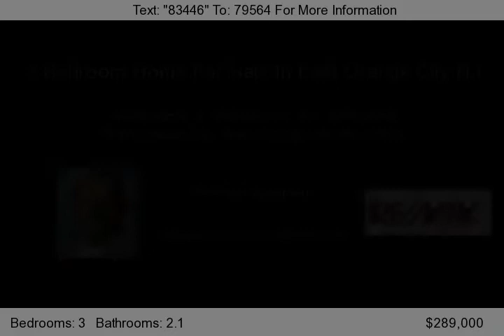3 Bedroom Home For Sale In, East Orange City, NJ 07017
BEST STREET IN TOWN. SPACIOUS Colonial COZY FIREPLACE, HARDWOOD FLRS, NICE YARD, FULL FINISHED BASEMENT. GREAT CONDITION NEW CARPET SHOWS PRIDE OF OWNERSHIP.